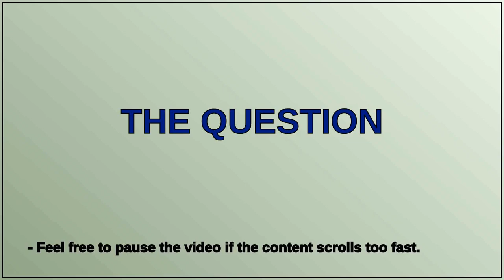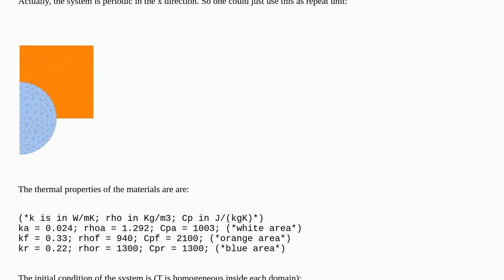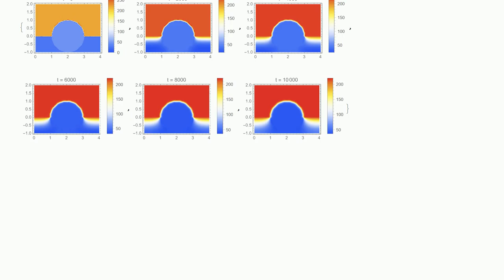Mathematica: 2D transient heat equation solution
2D transient heat equation solution

A special thanks goes out to the community

  heat-equation finite-element-method differential-equations